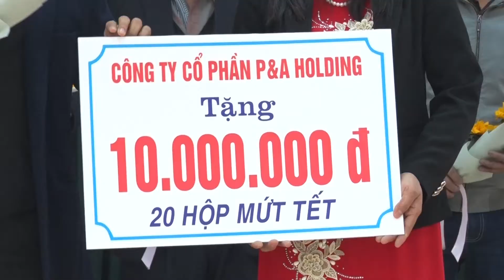BÁ XUYÊN HUY ĐỘNG 270 TRIỆU ĐỒNG TRONG TUẦN LỄ CAO ĐIỂM VÌ NGƯỜI NGHÈO NĂM 2021